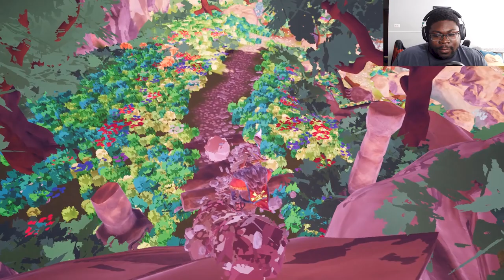Liff gameplay - GAMING IS ART!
Playing through a game called liff. Its a really artistic and bright game. using what looks like pastels to create vibrant and interesting world. This needs to be a full game already! TAKE MY MONEY!

Whats up homies. Welcome to the channel of Mattmade.  This channel is about Gaming and game culture. So drop by and give your opinion. Lets have a good conversation.